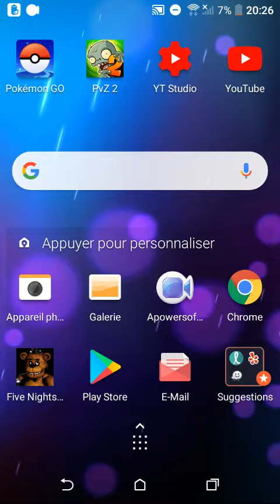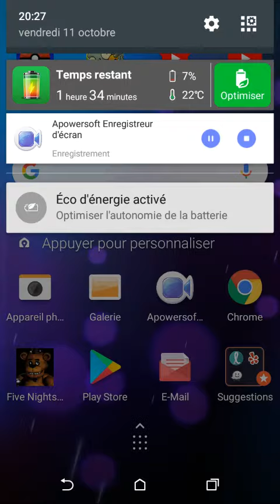Je ne ferai plus de vidéos jusqu'au jour où j'aurai un nouveau téléphone